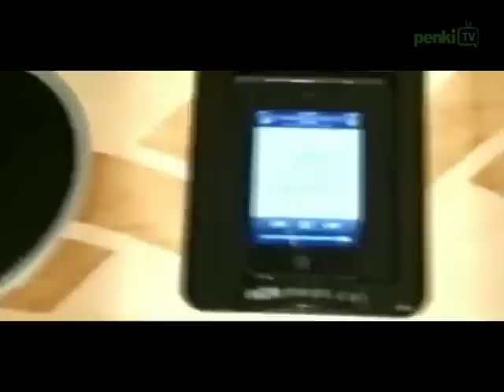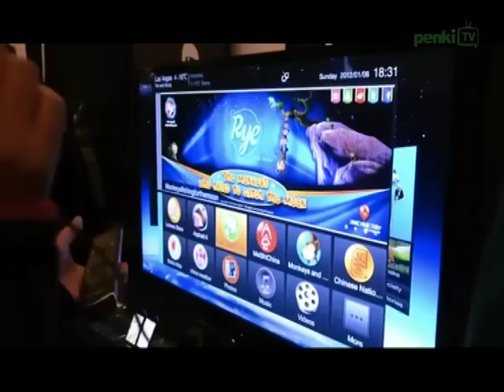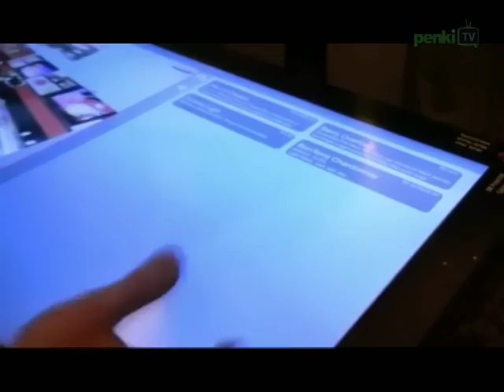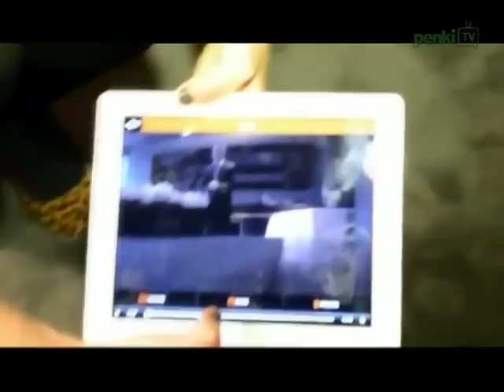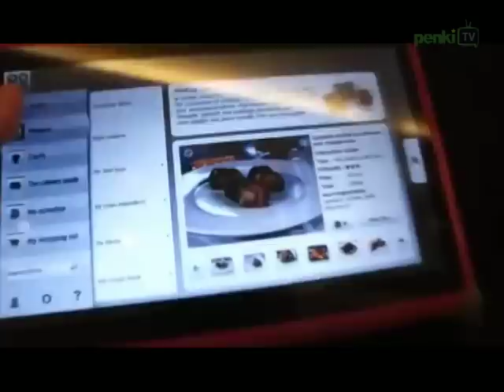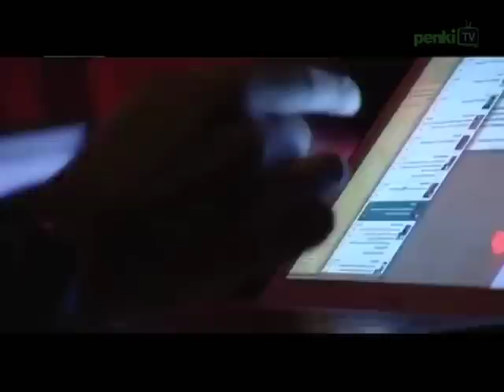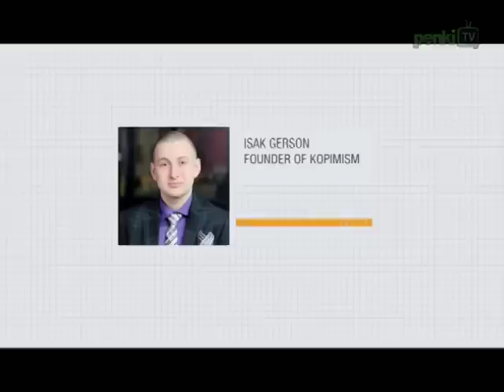IT+ 2012 01 10 Nr. 12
Šioje laidoje: ką tik prasidėjusi technologijų paroda CES 2012 ir pirmosios naujienos iš jos, „Cntrl C" ir „Cntrl V" religija (tiesiogine ta žodžio prasme), naujausi renginiai ir, žinoma, įdomiausios IT pasaulio naujienos.